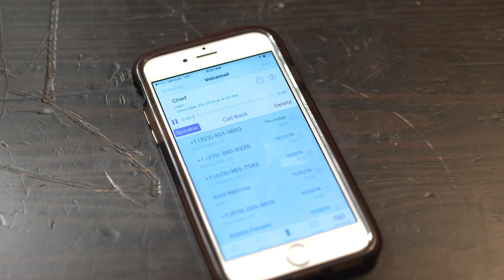triggered rough CUT